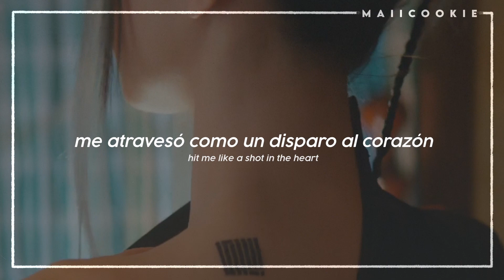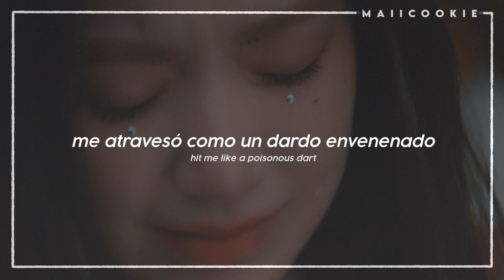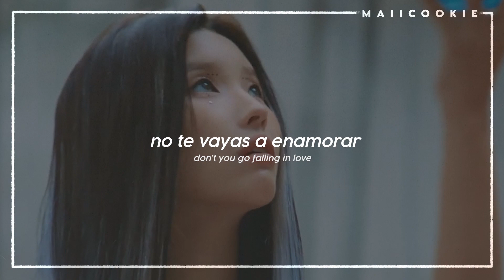(G)I-DLE - I DO - Sub Español con Easy Lyrics/Letra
[☁️/ETIQUETAS]:
i do gidle sub español, i do gidle letra, en español, i do gidle traducida al español, i do gidle subtítulos en español, i do gidle subtitulada, i do gidle traducción al español, i do gidle letra en español, shuhua, minnie, soyeon, yuqi, miyeon

All Rights Administered by 88RISING, CUBE ENTERTAINMENT